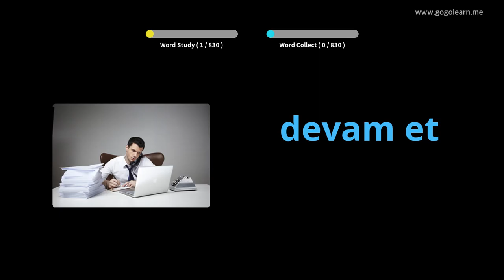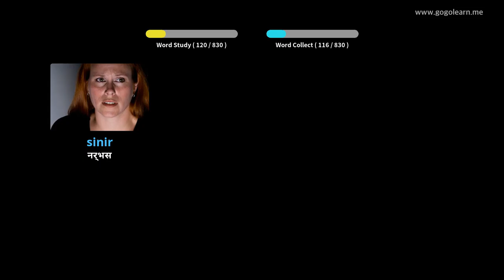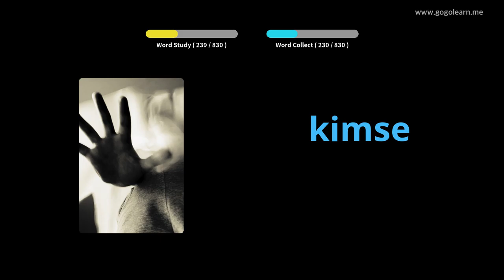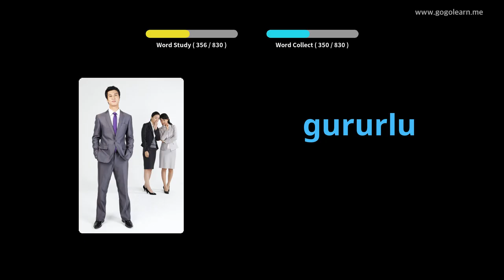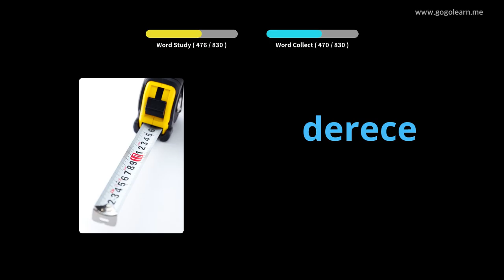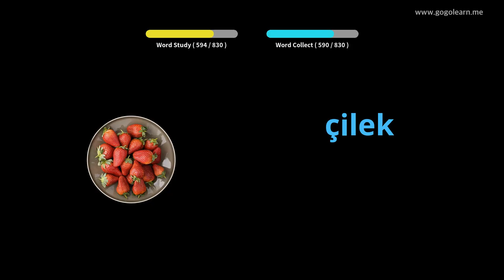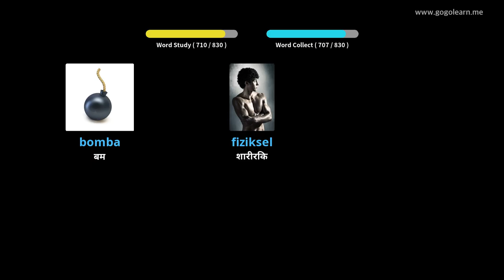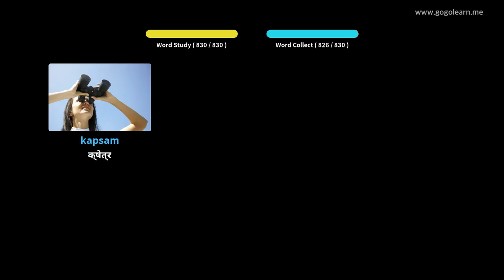टर्की शब्दावली सुन्दै सुन्न | Golearn